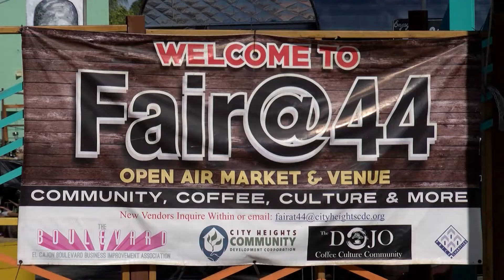Streets To Close Down In Normal Heights And City Heights For CicloSDias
People are encouraged to take part in CicloSDias, an open-street, car-free celebration of cycling and community.

Speak City Heights reporter Ebone Monet tells us how event  will bridge communities.